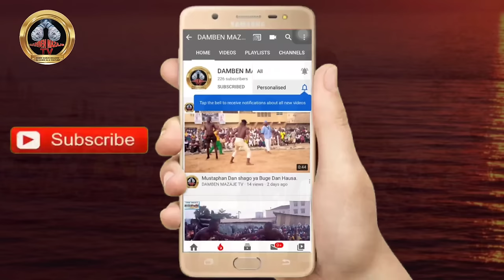Yau lahadi 18/2/2024 Ƙarya ta ƙare Alhasan ya Buge Autan na Aisha a Damben Dubu (100,000)